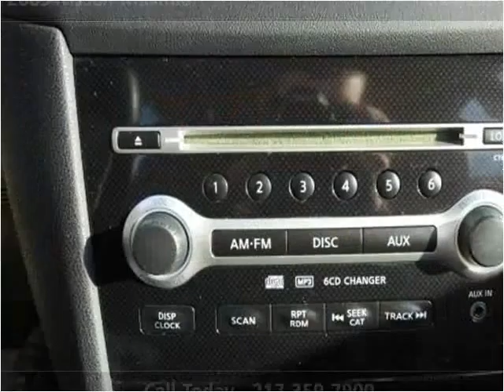2009 Nissan Maxima Used Cars Champaign IL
This 2009 Nissan Maxima is available from Bob Simpson's Autotown.